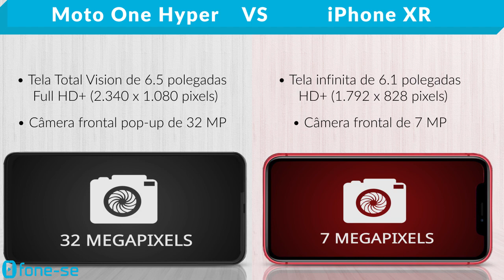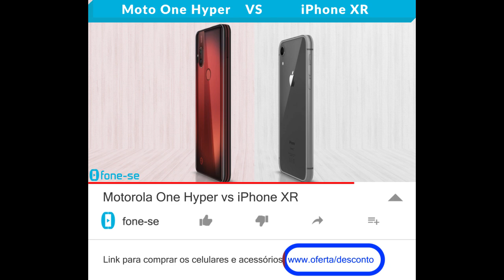Motorola One Hyper vs iPhone XR (Comparativo)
Confira a ficha técnica do Motorola One Hyper e do Apple iPhone XR, uma comparação de tamanho exclusiva (3D), e muito mais.